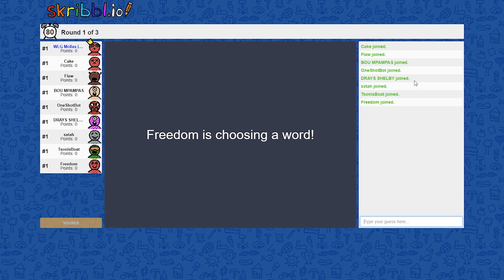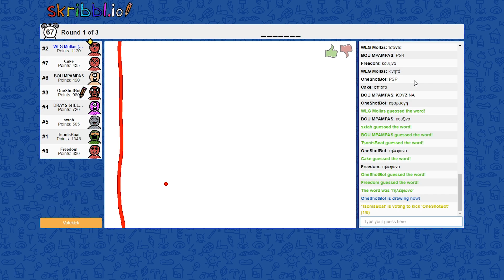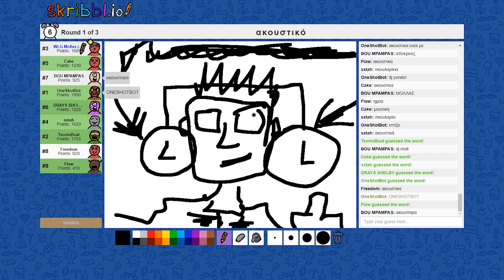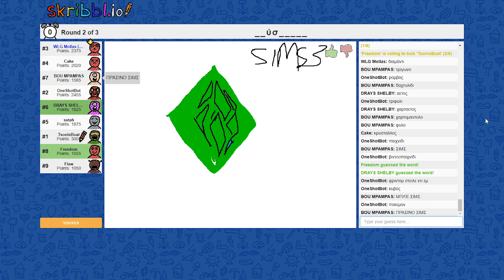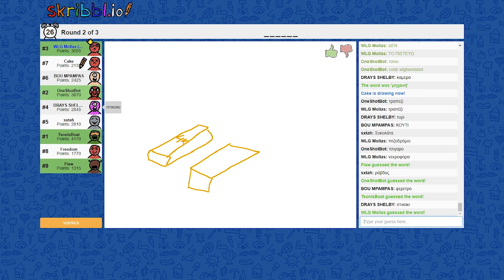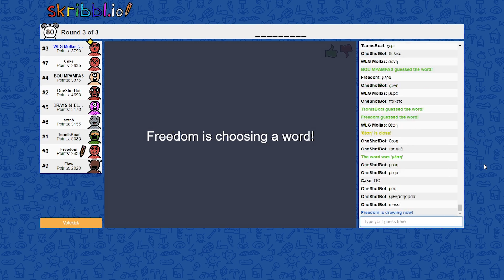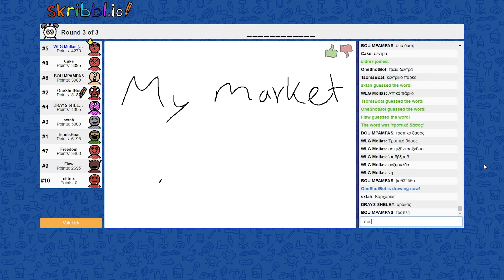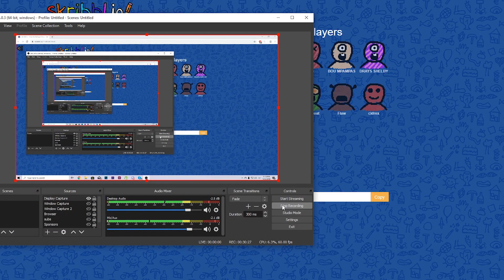ΟΛΗ Η WLGAMING ΠΑΙΖΕΙ SKRIBBL.IO! ΔΕΙΤΕ ΠΟΙΟΣ ΚΕΡΔΙΣΕ!! #1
Ποιος άραγε πήρε την μεγάλη νίκη;

Τα βίντεο στο κανάλι WLG TV είναι powered by plaisio με την υποστήριξη των κορυφαίων υπολογιστών Nemesis

Ευχαριστούμε επίσης τους χορηγούς μας efood και logitechg για την υποστήριξη της ομάδας.